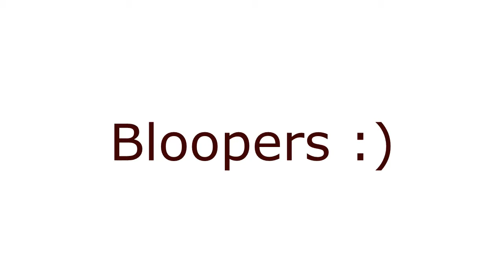My go to Fall Make-up Look ♥ ThatSpanishGirl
What's up guys? I'm so sorry that it is not a talk trough video, but I didn't have time to do it. Sorry about that.

PS: Sorry for all the mistakes I may have either in my spoken English or in the video editing :S

Here are my link so we can be friends :)

Love ya!

Adela.

xxxxxx.